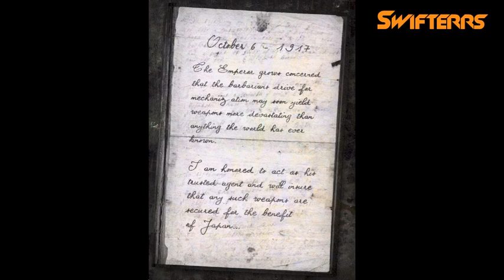*NEW* DLC 4 Journal Entries #1 & #2! (Original Crew RETURNING?)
Sorry for the late upload on this! I'm curious as to what you all think about these journal entries!